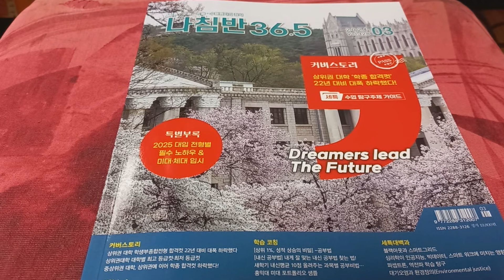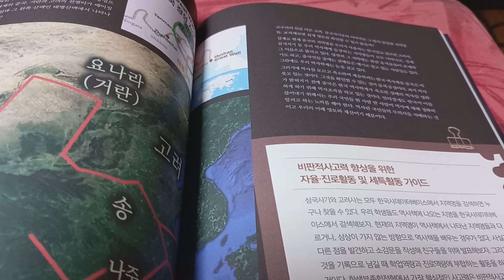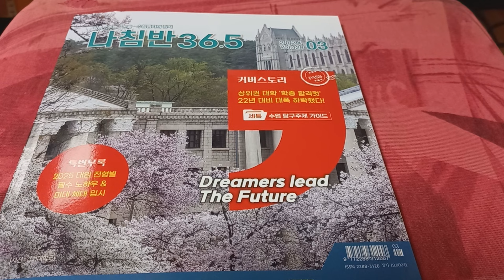중국 베이징 주변에서 발견, 고려거란전장터(고등학생. 대학교 진학정보지)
자율 후원 계좌 : 카카오뱅크 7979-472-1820, 제*애.